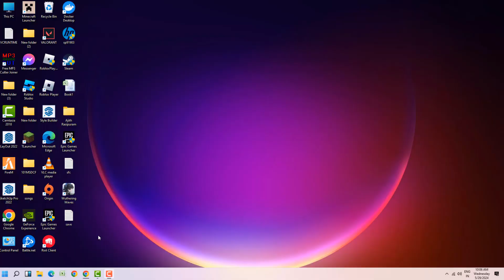VSS Error Code 0x8004231f Windows 11 / 10 / 8